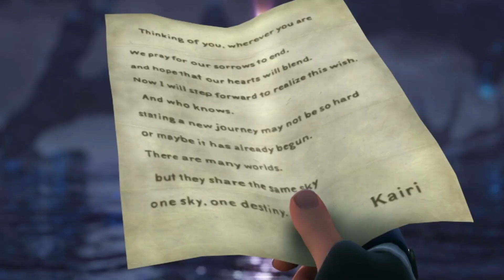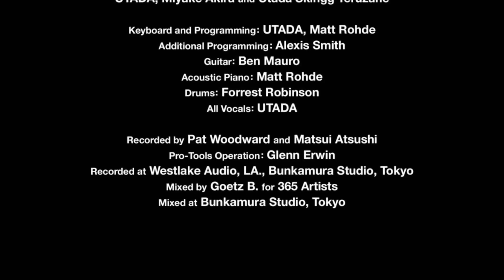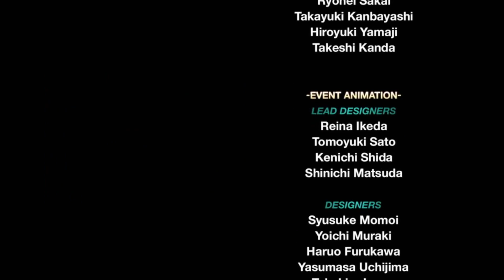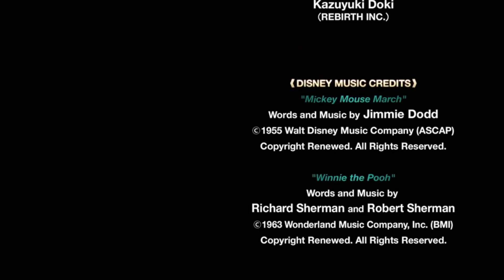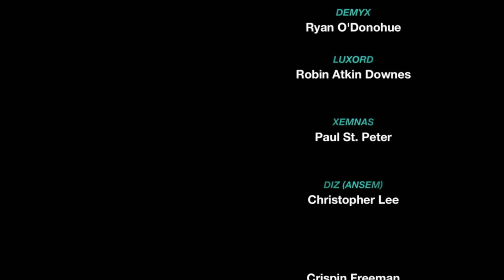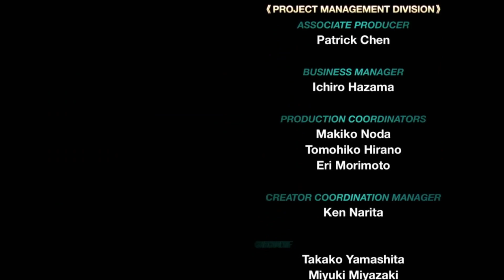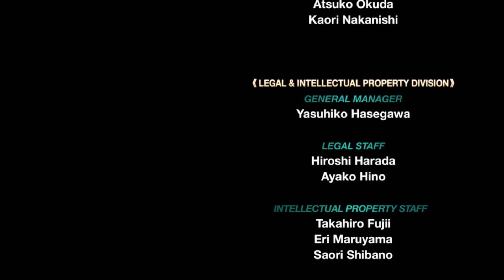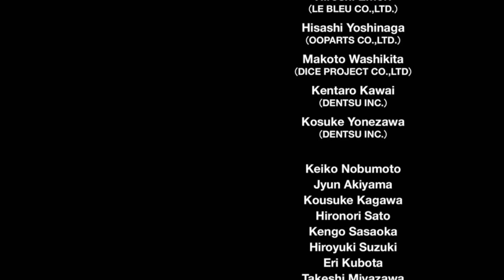Kingdom Hearts 2 Part 27 The World That Never Was